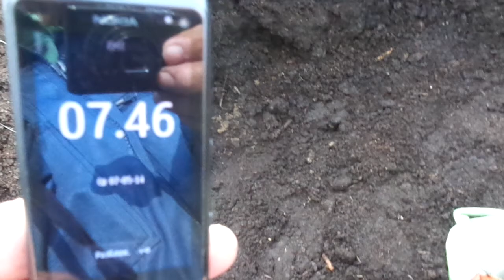Вермикультивирование - стадность Eisenia fetida 07.05.2014 1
На блоге Вы увидите секреты моего верми-хобби-физкультуры - с морем фото и видео - о стОящей грязной мужской работёнке.